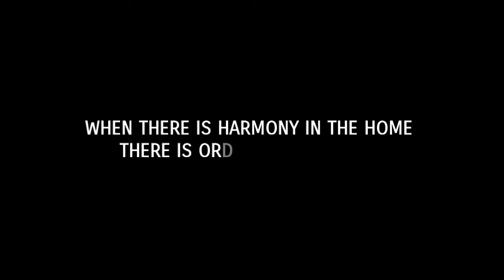Drawing APJ Abdul Kalam | Sketching Portrait | Anuj Vyas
This video is a tribute to  Dr. APJ Abdul Kalam. His contribution to India was great.

Thankyou for showing love to my channel.

Stay safe, Be Happy and Keep Sketching.